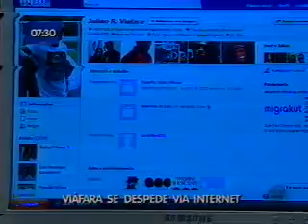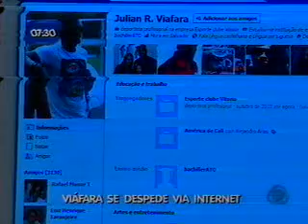Esporte Bahia no Ar 19 05 2011